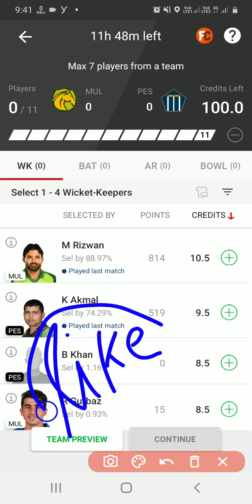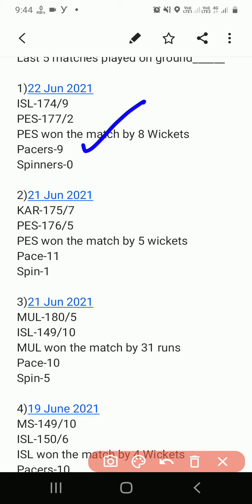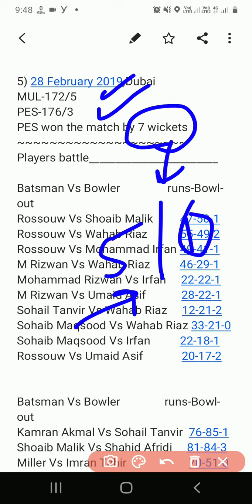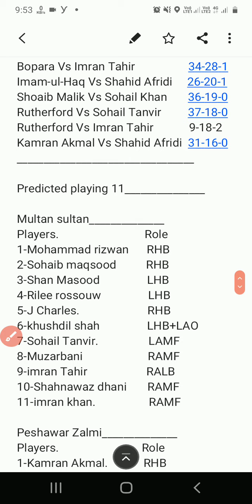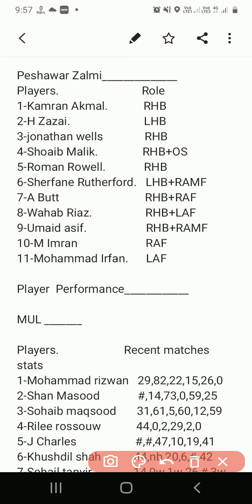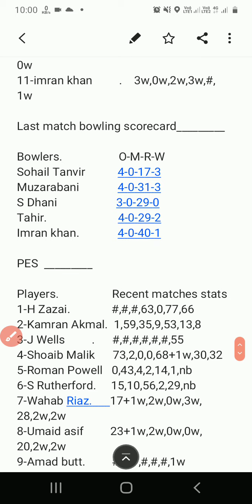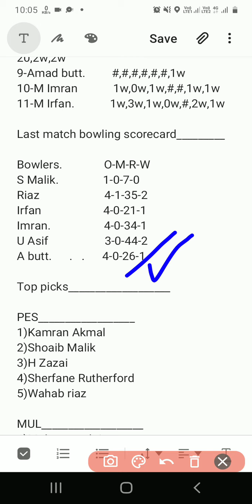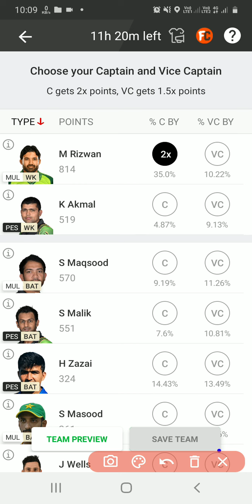MUL vs PES FINAL DREAM11 TEAM|| Mul vs Pes Winning Team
MUL vs PES FINAL DREAM11 TEAM|| Mul vs Pes final dream11 prediction team|| Mul vs Pes Winning Team Full stats|| final PSL dream11